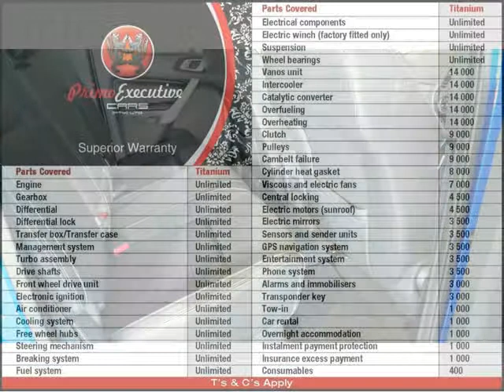2012 FORD RANGER 3.2 TDCi XLT 4X2 Auto For Sale On Auto Trader South Africa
2012 FORD RANGER 3.2 TDCi XLT 4X2 Auto For Sale On Auto Trader South Africa

Vehicle Specs:
79400 km
Double Cab
3.2 l
Diesel
Manual
4 Doors
Blue